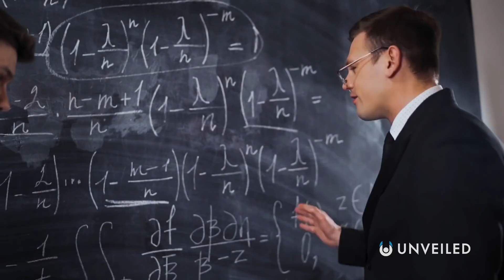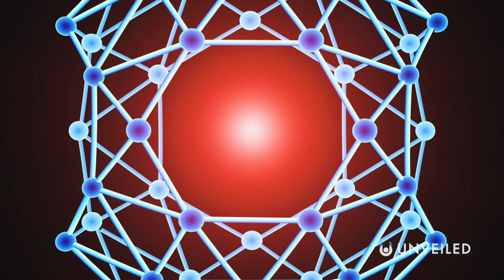Why Humanity Needs To Develop a Fusion Torch | Unveiled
Are we finally on the brink of unlimited nuclear energy?? Join us... to find out!

In this video, Unveiled takes a closer look at the nuclear concept of a fusion torch. What is a fusion torch, and why do we need one? Are scientists now closer than ever to providing us with unlimited energy? And what does the future look like with these kinds of incredible technology?